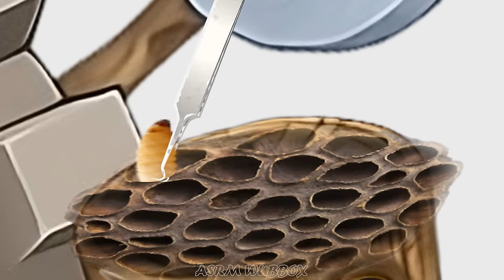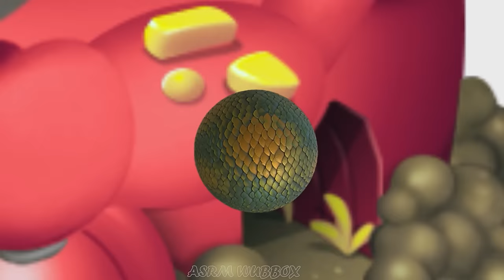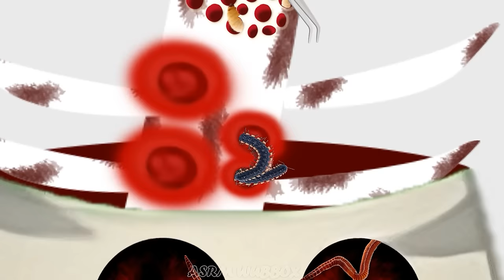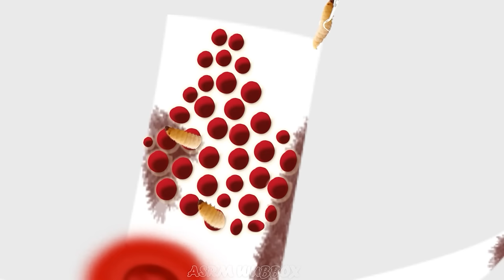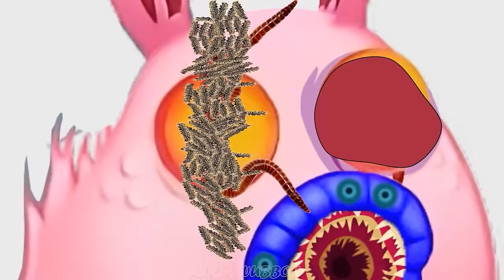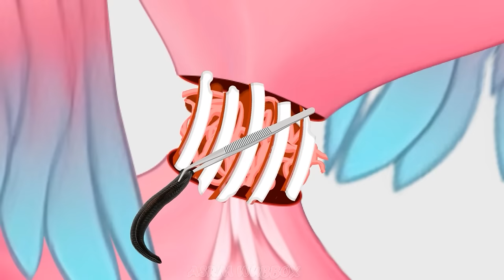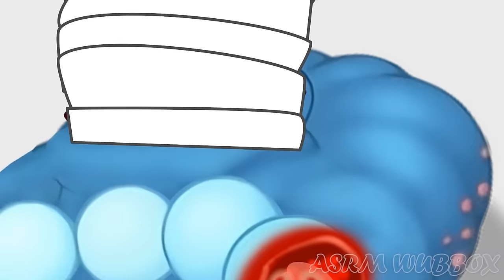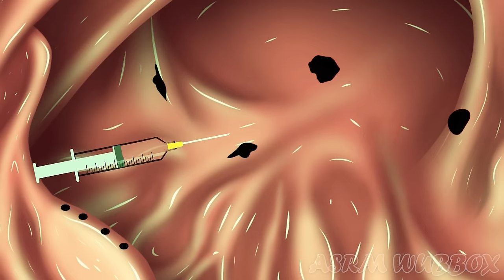My Singing Monsters | Vhenshun and therapeutic journey for my singing monsters